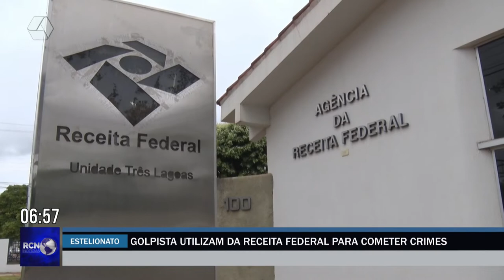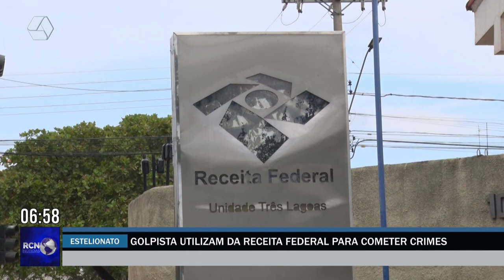Golpistas estão utilizando informações da Receita para cometer estelionatos